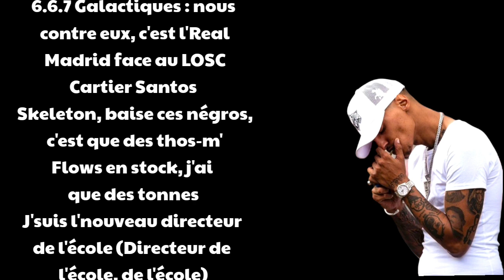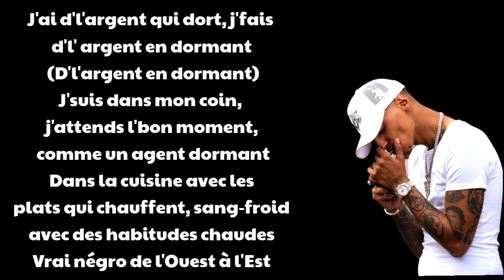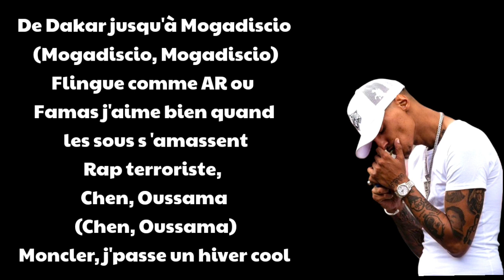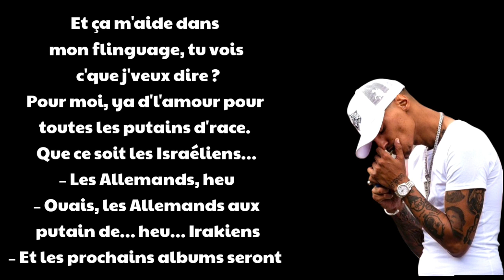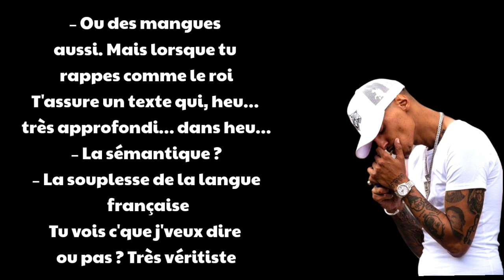Freeze corleone - Isshin ashina (Paroles/lyrics)